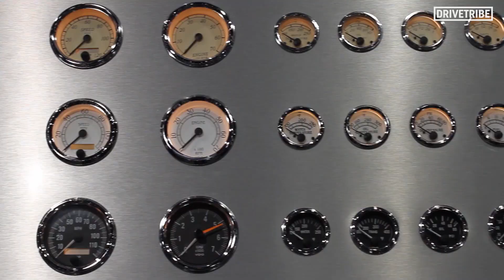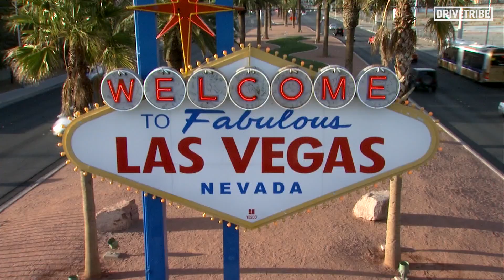SEMA CEO, Chris Kersting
There's much anticipation surrounding the upcoming SEMA Show this year. It could very well one of the first large automotive shows after the COVID 19 pandemic.
We can't wait to attend this year's SEMA show which is November 3-6, 2020. We decided to take a look back to Alan's interview with SEMA CEO, Chris Kersting.
The SEMA Show is the premier automotive specialty products trade event in the world with over 2,400 exhibitors and nearly 3,000 newly introduced parts, tools and components.
The SEMA Show draws the industry's brightest minds, hottest products and over 70,000 domestic and international buyers to one place, the Las Vegas Convention Center.
In addition, the SEMA Show provides attendees with educational seminars, product demonstrations, special events, networking opportunities and more.